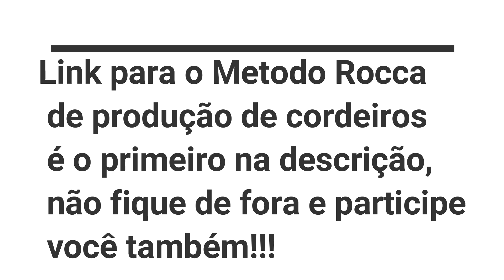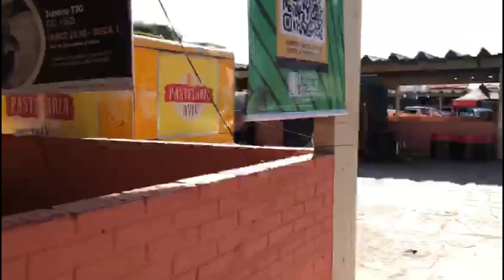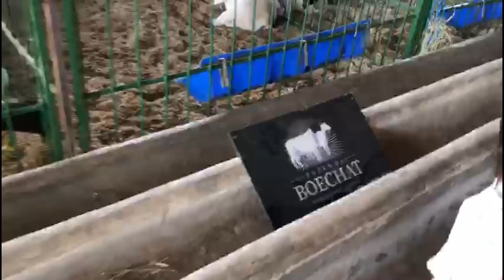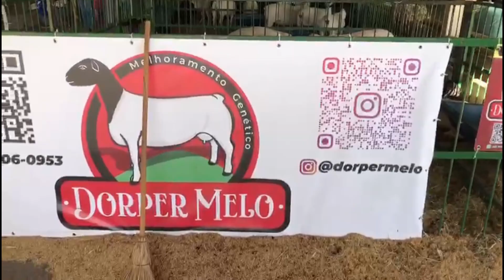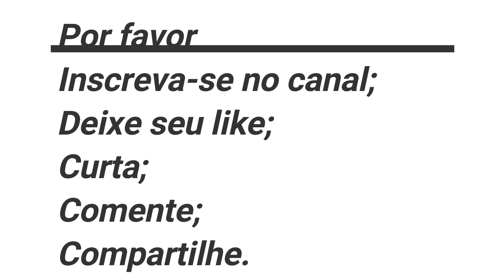Exposição agropecuária de Goiânia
Link para inscrição no curso Metodo Rocca de Produção de Cordeiros